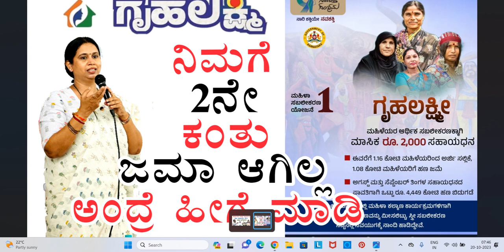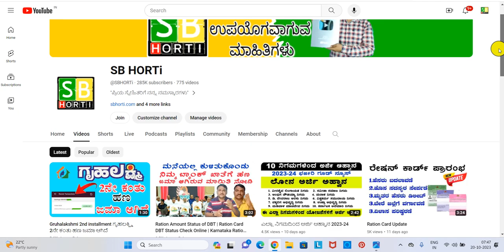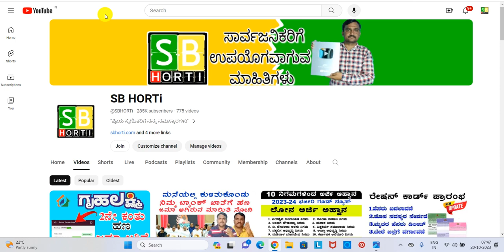Guarantee scheme Gruha Lakshmi 2nd Installment 2000/-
Guarantee scheme Gruha Lakshmi 2nd Installment